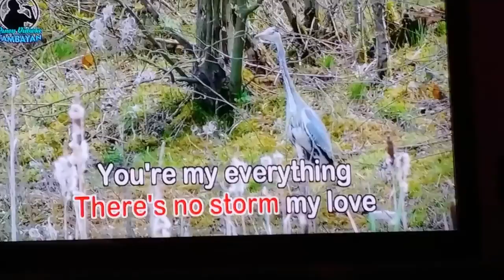Kantahan sa apartment